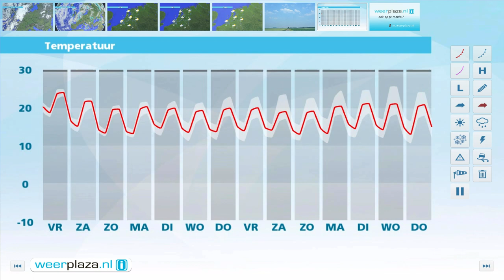Weerbericht donderdag 23 juni 2016: Zware onweersbuien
Vanuit het zuiden trekken een aantal buien over ons land. Later neemt de buiigheid af, breekt de zon door en wordt het snel warm: 25 tot 32 graden. In de latere middag en avond ontstaan opnieuw enkele zware buien, mogelijk met onweer, hagel, veel regen en zware windstoten. Pas later vanavond of komende nacht neemt de buiigheid af. Morgen schijnt af en toe de zon en ontstaan opnieuw buien, met name in het oosten. Het wordt 22 graden in het westen en 26 in het oosten. Ook in het weekend vallen er buien